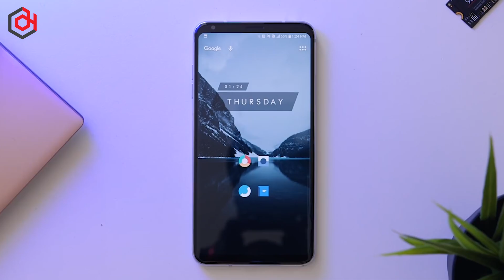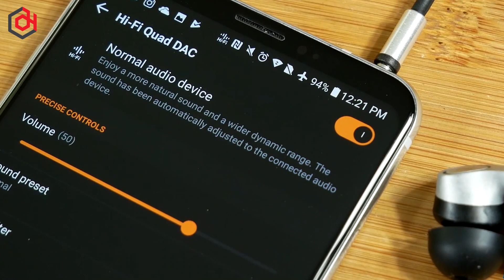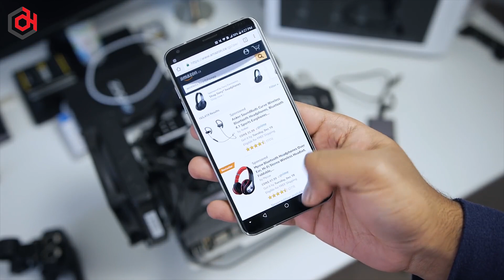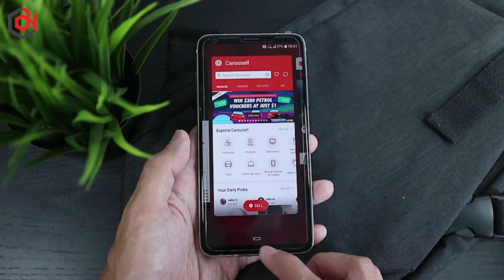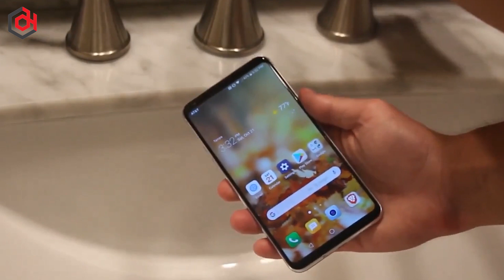4 TRIỆU thì có nên mua LG V30 like new 99% hay không?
LG V30 like new về giá 4 triệu, trả góp 0%. Vậy có nên mua LG V30 cũ lúc này hay không?